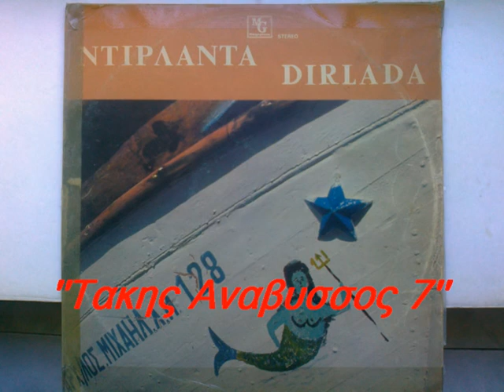ΚΩΣΤΑΣ ΚΟΝΙΤΟΠΟΥΛΟΣ- ΑΓΓΕΛΙΚΗ ΚΟΝΙΤΟΠΟΥΛΟΥ-ΘΥΜΑΜΑΙ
''Θυμαμαι'' (τραγουδι - ντουετο) με τον Κωστα Κονιτοπουλο και την Αγγελικη Κονιτοπουλου απο τις 33' στροφες και τον δισκο ''Ντιρλαντα'' (Γ.Κονιτοπουλου) (1971)  ~  (Καλη ακροαση...)